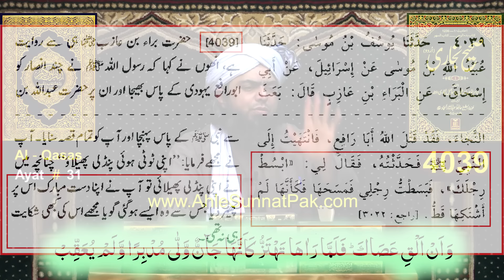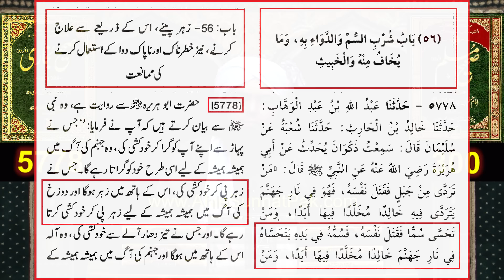🔥 Peer Haq Khateeb Vs Syed Iqrar ul Hassan ? ❤️ SCIENCE & Miracle Vs Magic ? 😭 Engineer Muhammad Ali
❤️ My Life Story ! 🔥 A Journey in Search of TRUTH ! Firqas to Real ISLAM ! Engineer Muhammad Ali Mirza
Ref.